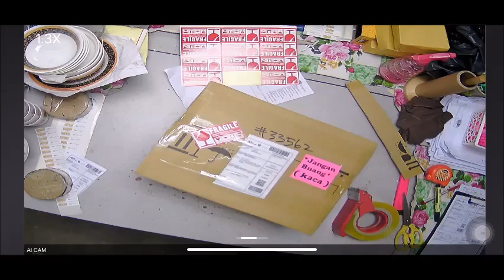JMH 2304170CCYUY3UP 2304131WKDSDWQ shahsha cute